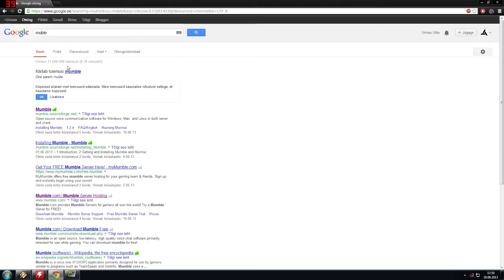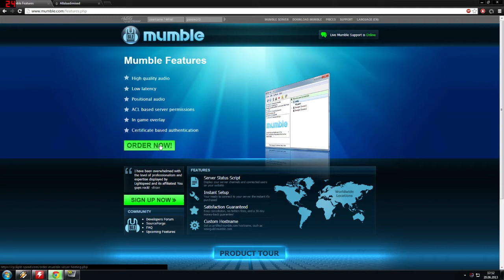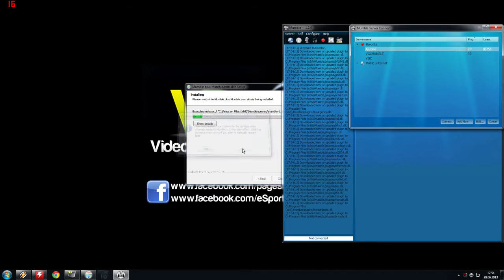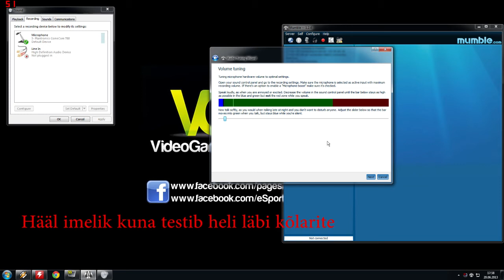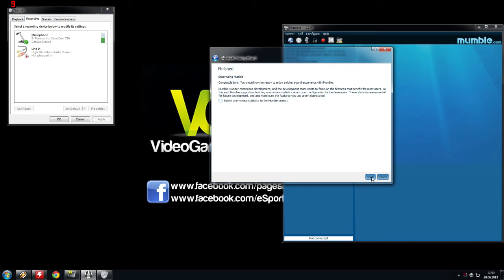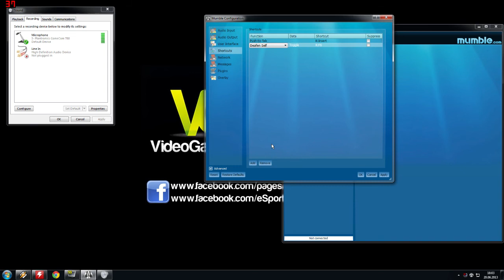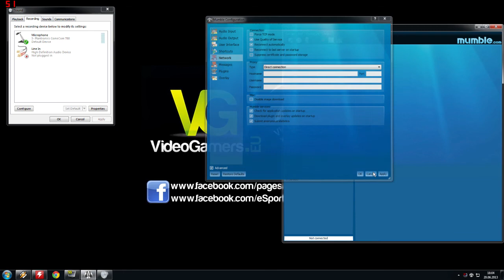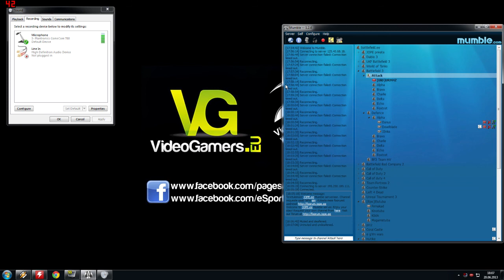Õpetus: Mis on Mumble , ja kuidas seda kasutada?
VGC mumble ip 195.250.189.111 Port:64738

Siin siis põhjalik ülevaade, mumblest , ning kuidas seda õigesti seadistada